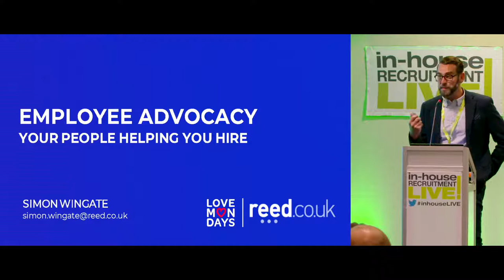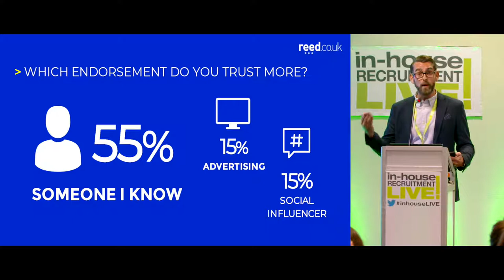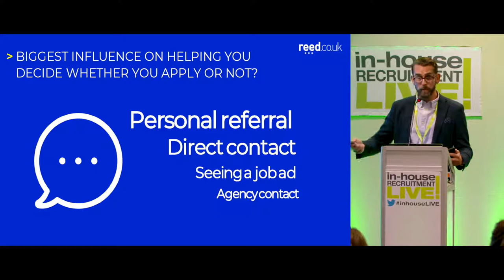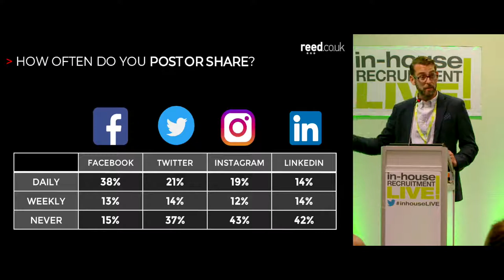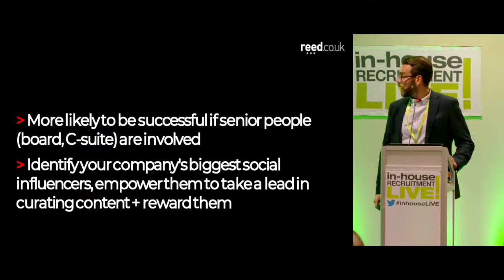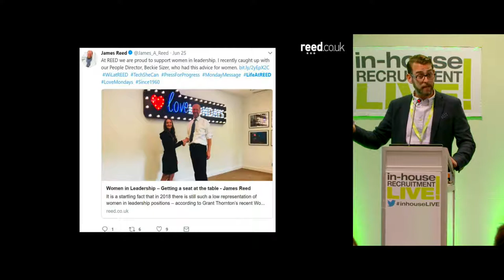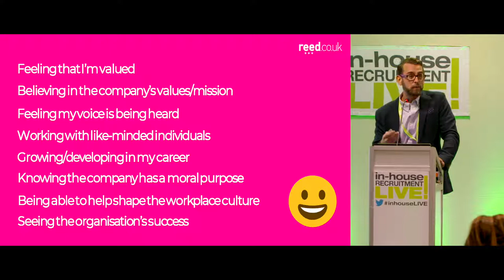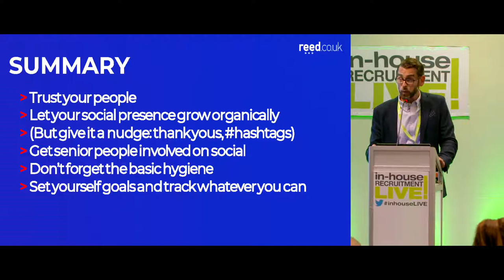Employee Advocacy: Shaping The Future of Your Talent Strategy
Simon Wingate, reed.co.uk